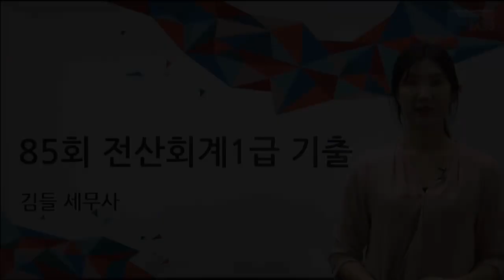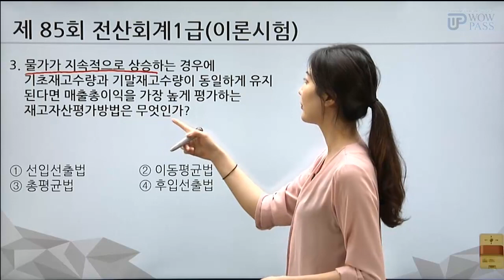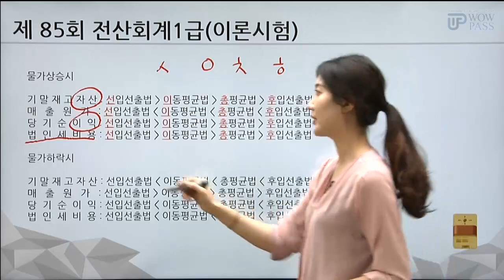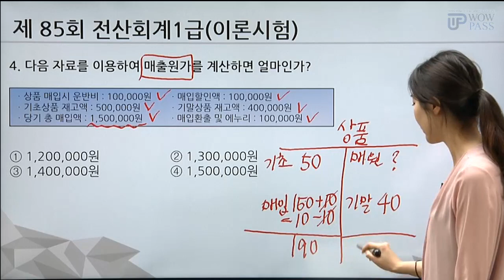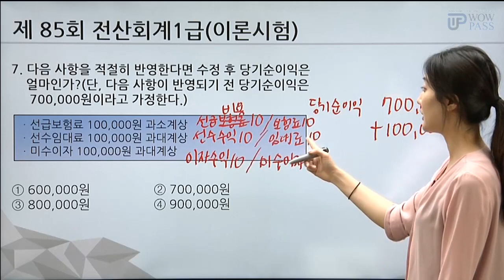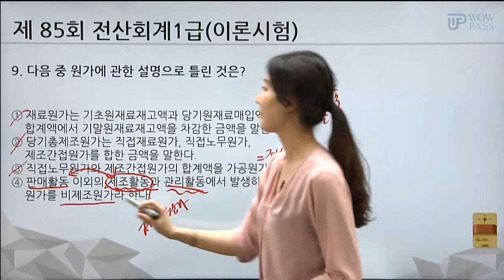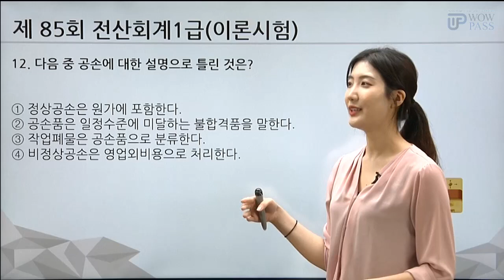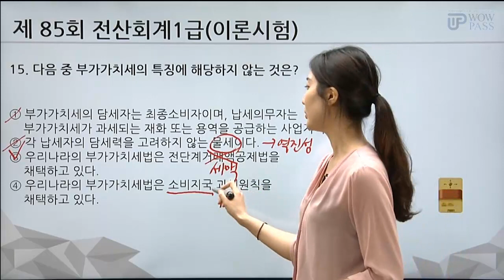전산회계1급 85회 이론 기출문제 - 기출로 합격 잡자! [합격.zip] / 와우패스 김들 세무사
전산세무회계 전문가 "김들 세무사"와 함께하는
전산회계1급 최신 기출문제풀이 강의!

전산회계1급 준비한다면?!
김들 세무사 기출강의 수강하고 한번에 취득하세요!!